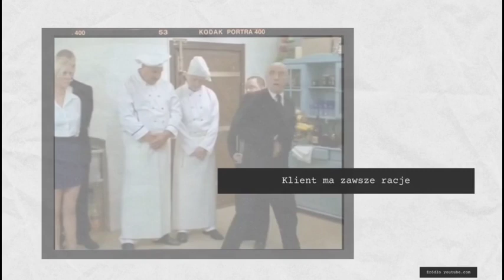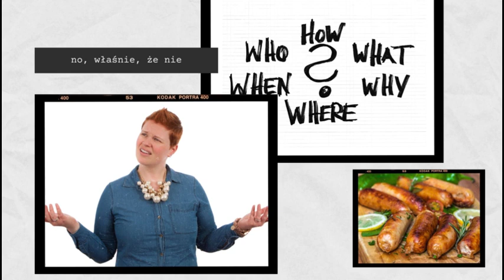KUPA Komentarzy po opinii na temat Walizki Narzędzi M4K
Opisującego zestaw:

Napęd 1/2"

grzechotka 72 zęby
nasadki: 10,11,12,13,14,15,17,19,22,24,27,30,32 mm
nasadki do świec: 16; 21 mm
przedłużki: 125; 250 mm
przegub uniwersalny
adapter
Napęd 1/4"

grzechotka 72 zęby
nasadki krótkie: 4,4.5,5,5.5,6,7,8,9,10,11,12,13 mm
nasadki długie: 4,5,6,7,8,9,10,11,12,13 mm
przedłużki: 50; 100 mm
przegub uniwersalny
pokrętło z przetyczką
pokrętło z uchwytem wkrętakowym
adapter do nasadek
adapter do bitów
uchwyt magnetyczny do bitów
bity: PH 0,1,2,3,4 / FD4,5.5,7 / PZ 1,2,3 / HEX: 3,4,5,6,8,10 / TX: 8,10,15,20,25,27,30,40,45,50
oraz

klucze płasko-oczkowe: 8,10,12,13,14,17
klucz do filtra oleju (max. 120 mm)
wkrętaki: FD5x38; FD6x100; PH1x38; PH2x100; PZ2x150
klucze sześciokątne: 1.5; 2; 2.5
szczelinomierz
pudełko plastikowe

Latarka czołowa 250 lum, zoom, 3xAAA NEO 99-201